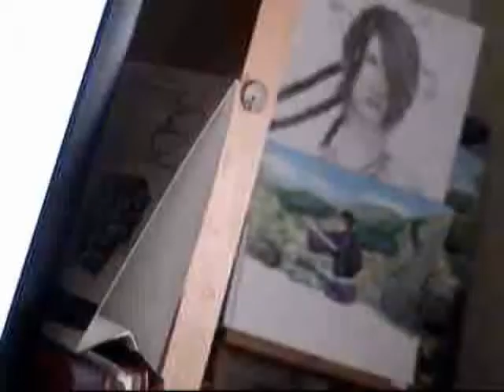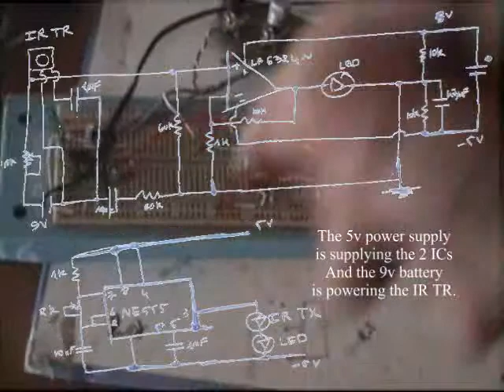Obstacle Detector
My first something working xd , an obstacle detector , you can fine the schema
The schematic is not optimal ... ,  if there is any suggestions to improve it specially the 2 power supply to make it one , that will be very welcome ;)